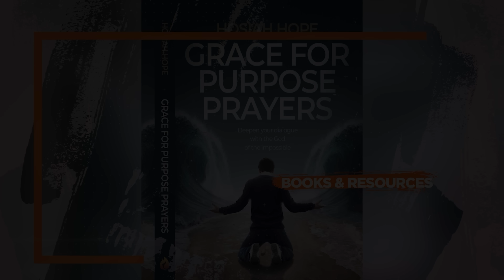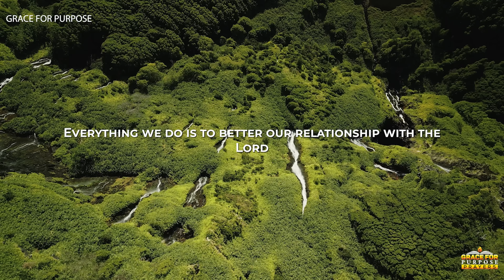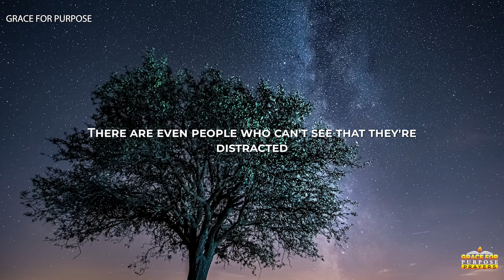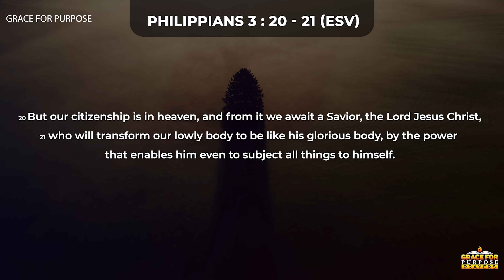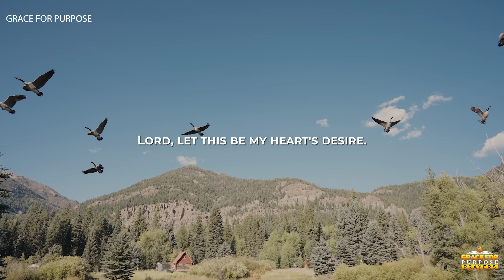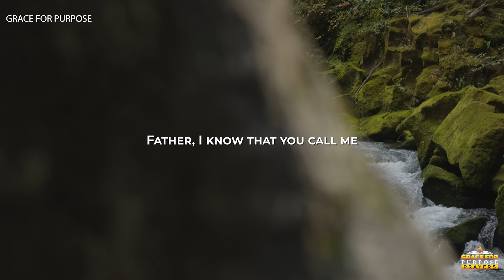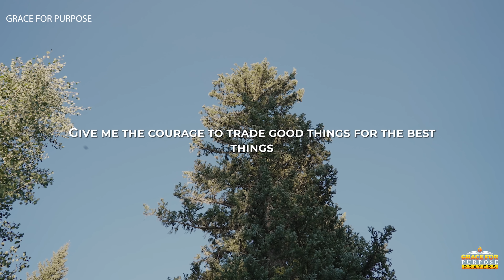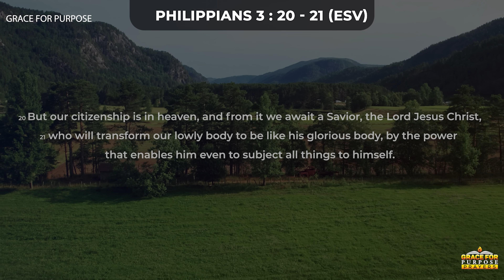Watch How God Transforms Your Life When You Surrender | A Blessed Morning Prayer To Start Your Day